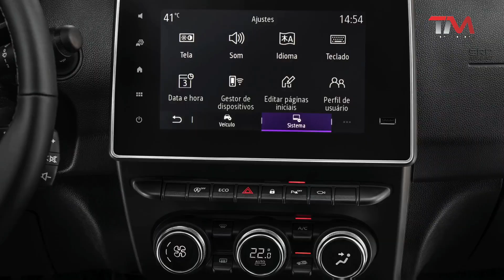AVALIAÇÃO RENAULT DUSTER 2021 - TOP MOTORS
Testamos a Renault Duster na versão top de linha Iconic.

Veja a avaliação completa lá no nosso site!